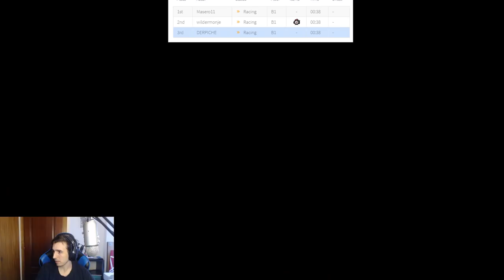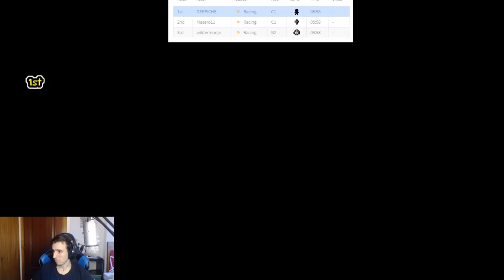Cuando no sabes que un objeto está ROTO - TBOI Afterbirth+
Cero necesidad de ello, pero si por lo que sea te apetece echar unos monedos al bote de donaciones porque te gusta lo que hago y crees que debería hacerlo más a menudo te dejo un enlace precioso. Dependiendo del juego puede que aparezca o no un mensaje en el stream: